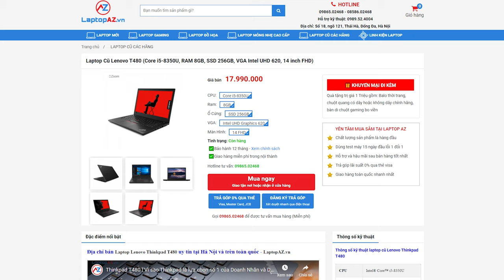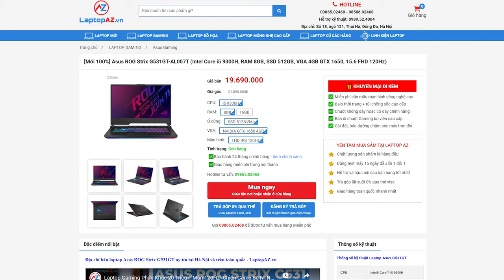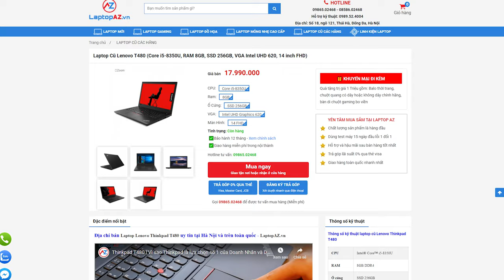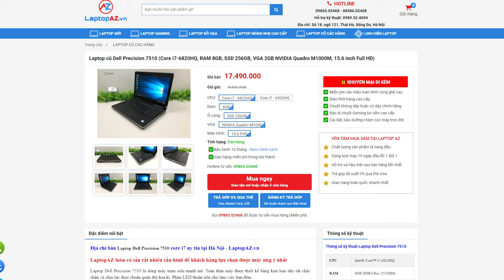HỎI & ĐÁP LaptopAZ Số thứ #4: Nên chọn ROG G512 hay ZEPHYRUS G15 ? | LAPTOP AZ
00:00 Intro
00:35 Ch1: Error404
01:28 Ch2: Lanh Hoang
02:15 CH3: Đặng Tuấn
02:54 CH4:Hải phương Đỗ kiều
03:31 CH5: Hoàng phúc Anh
04:21 CH6:Lam Nguyen
05:27 CH7:Nhat Nguyen
06:28 CH8: Hùng Triệu
07:22 CH9: Trần quang sang - 56
08:25 Ch10: DiNo GM
09:30 CH11:Lê Nguyễn Gia Đạt
10:19 CH12: hậu euro
11:19 CH13:Mạnh còi
12:21 CH14: Chung Thủy Đào:
13:23 Ch15: TriForce Phage aka TAm hợp kiếm
14:39 CH16:13 -11
15:44 CH17:Anime hay vl
16:54 CH18:CR CHÊNH